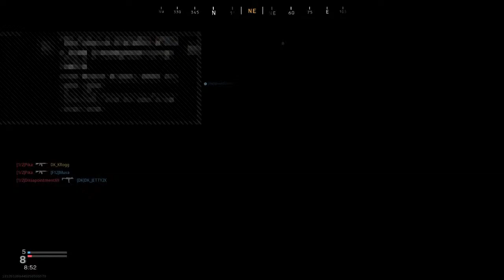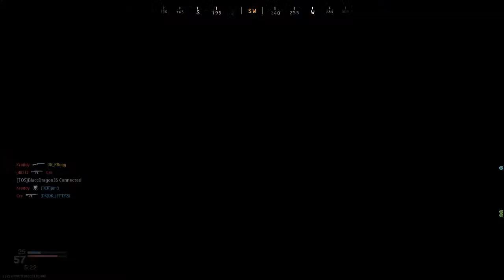CALL OF DUTY MW l PS4 l CO-OP - KESHA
I play NBA2K, Red Dead 2, and everything else. Pull up if you wanna play. We talk trash, sports, and just life